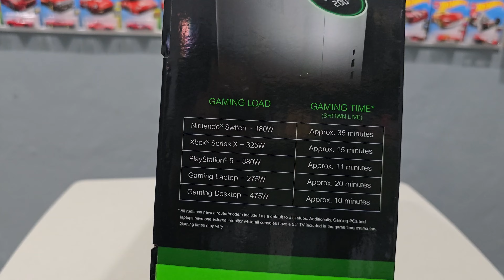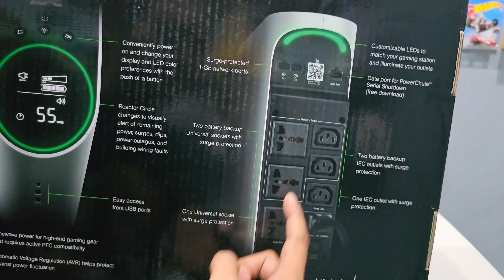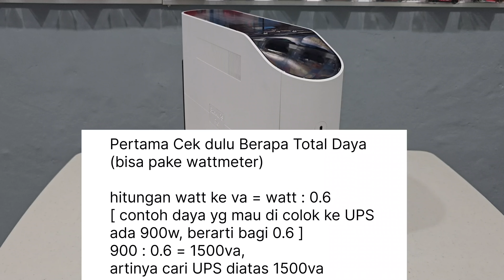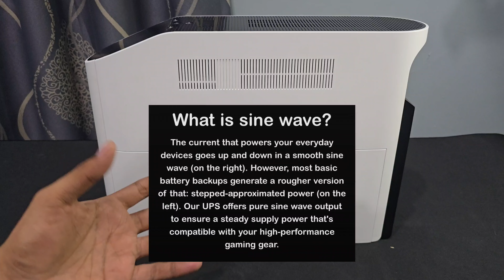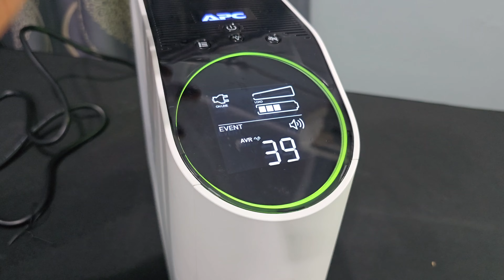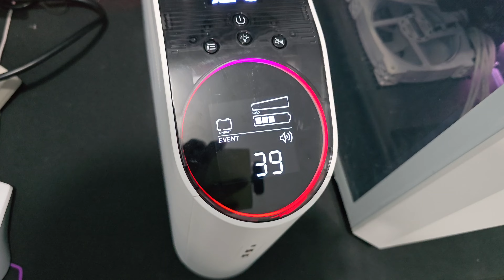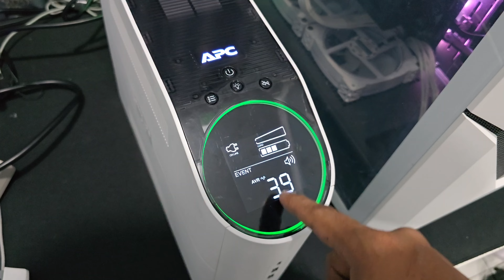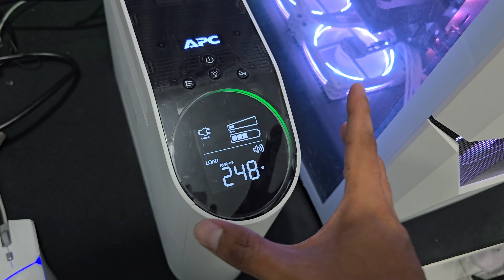Mari Jajal APC Back-UPS Pro Gaming di PC Rakitan Gaming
yg mau rakit dm ig gue ghanigepe oke

APC Back-UPS Pro Gaming dapat dibeli di APC Official Store Kesayangan Anda